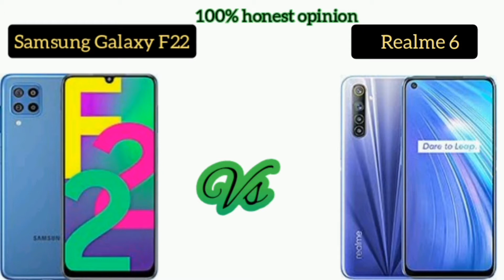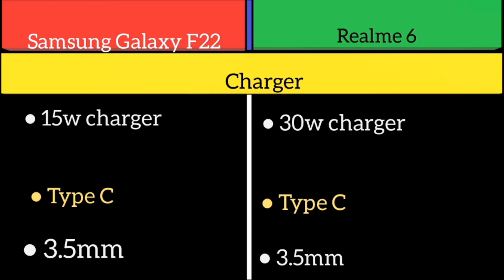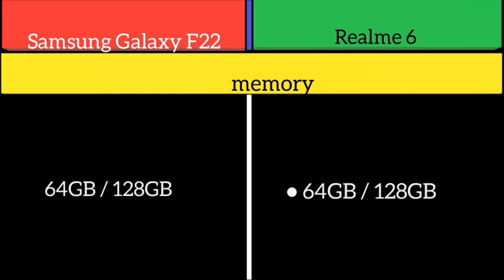Samsung Galaxy F22 Vs Realme 6